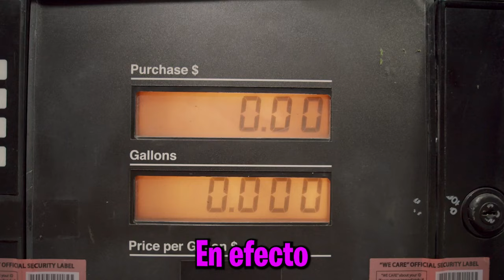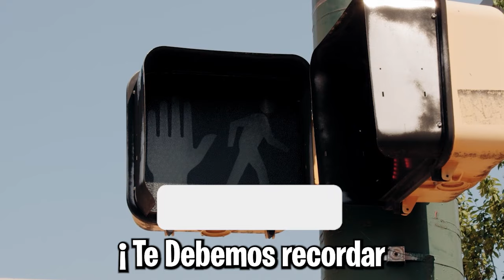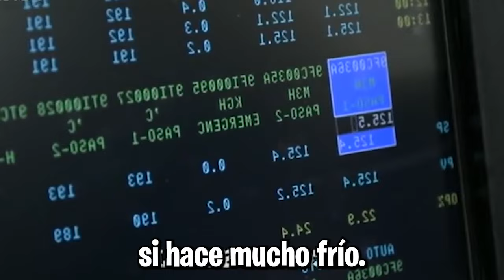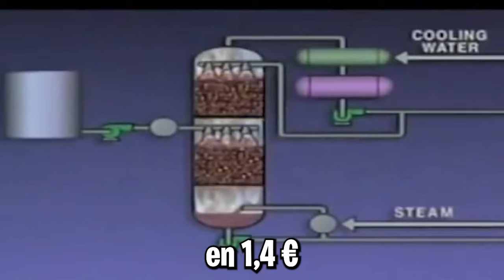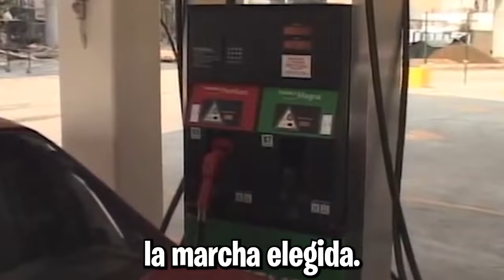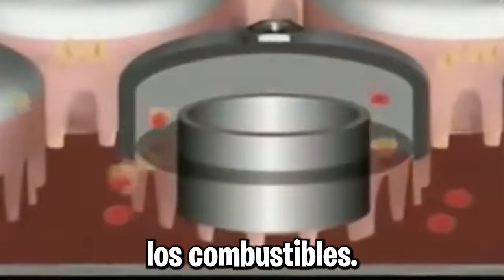CÓMO Se HACE LA GASOLINA Del PETRÓLEO | CÓMO Se EXTRAE EL PETRÓLEO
En este video, te revelaremos el increíble proceso de extracción del petróleo.
Durante este interesante y atractivo video, aprenderás todos los pasos a través de los cuales se realiza este pedazo de arte. Esperamos que disfrutes de este maravilloso video y que lo compartas con tus amigos :)

Deja tu LIKE 👍 y SUSCRIPCIÓN 🔔 para no perderte nada del canal!

🔍VÍDEOS RECOMENDADOS 🔍